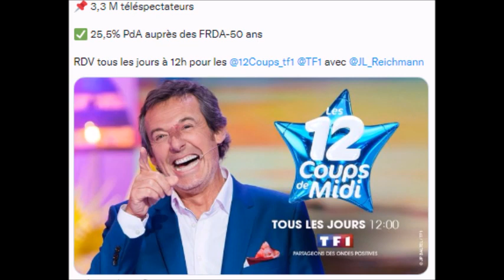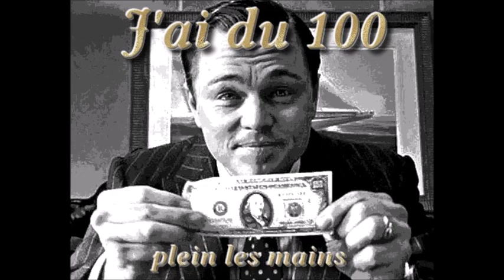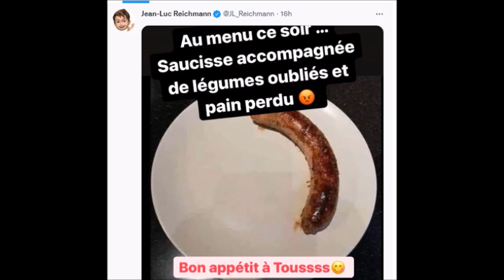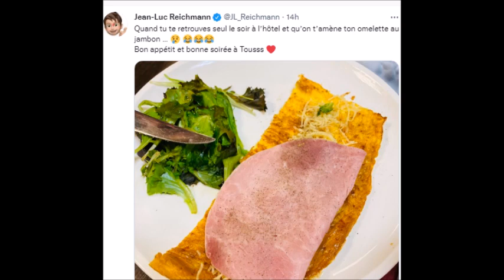Le Salaire indécent de Jean Luc Reichmann sur Léo Mattei